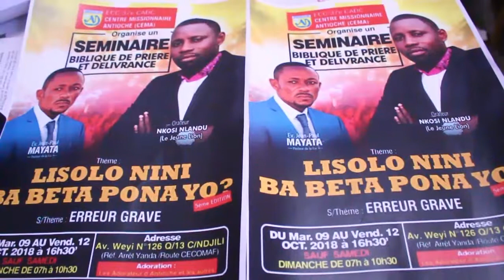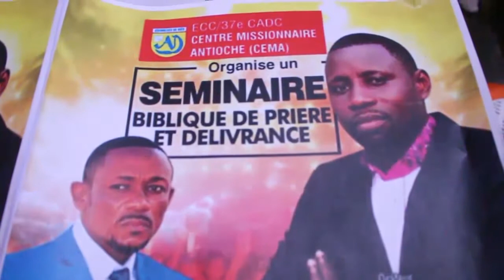S ABONNEZ VOUS MASSIVEMENT SUR KINLONGO TV LISOLO NINI BA BETA PONA VIE NAYO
KINLONGO TV LA CHAÎNE SOCIAL